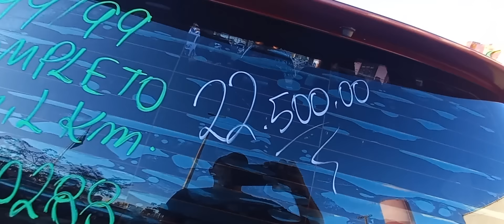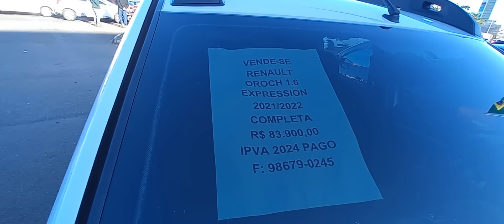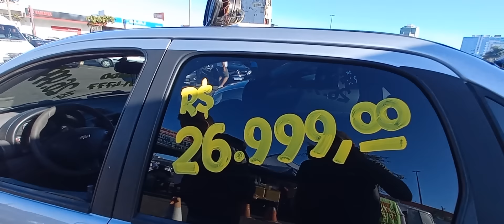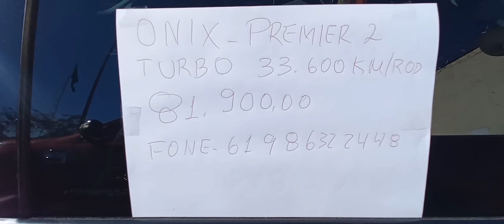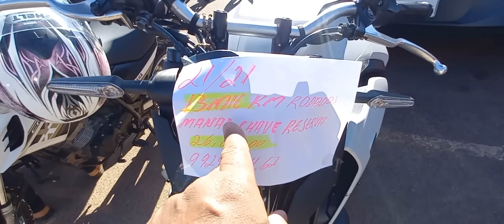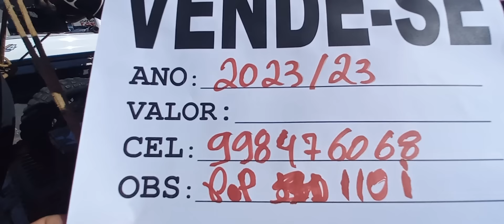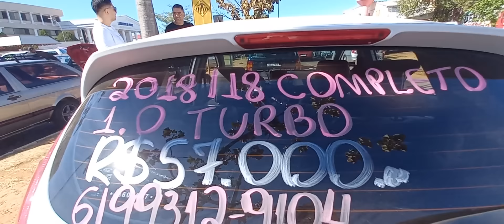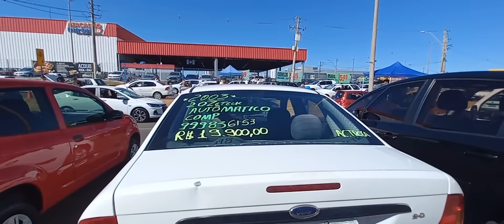CARROS E MOTOS DO FEIRAO DE BRASÍLIA